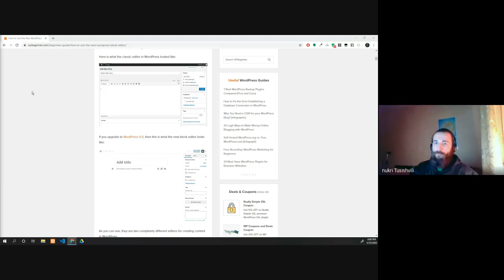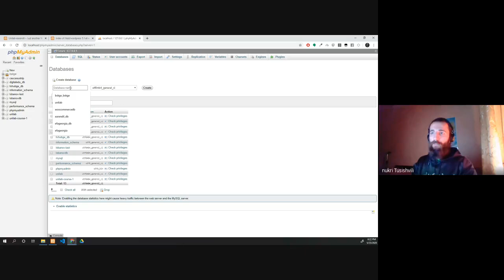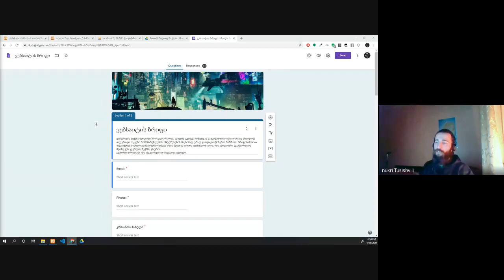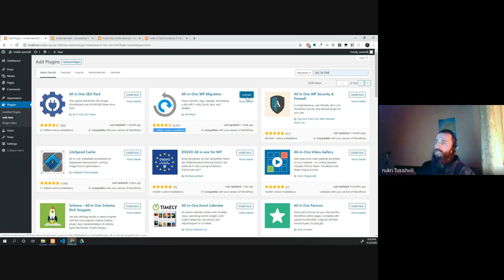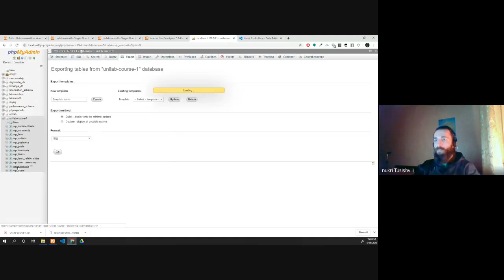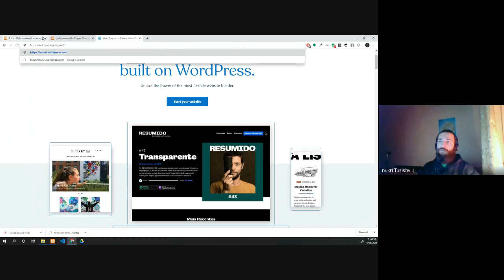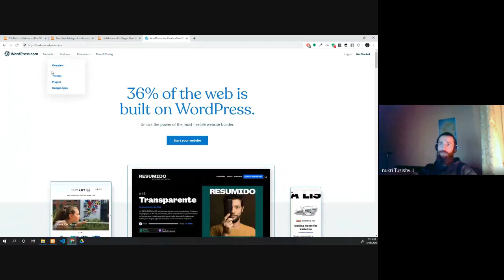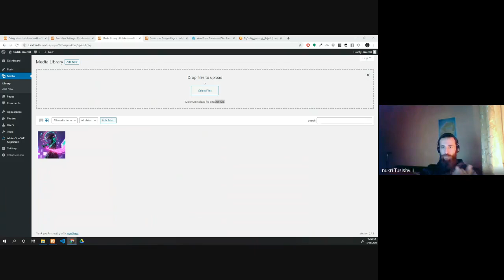UniLab - WORDPRESS ლექცია 2 დისტანციური კურსი